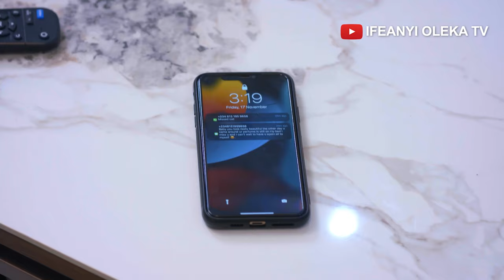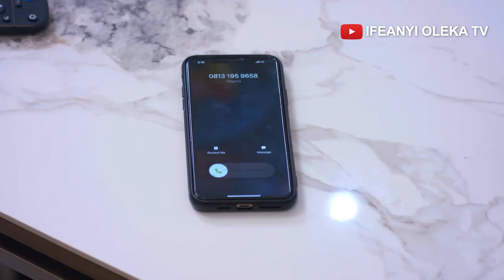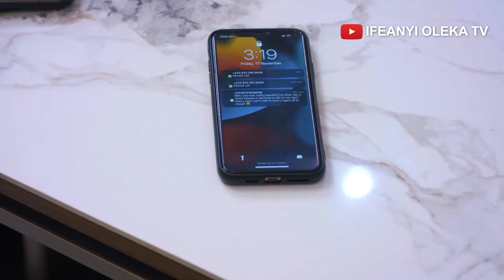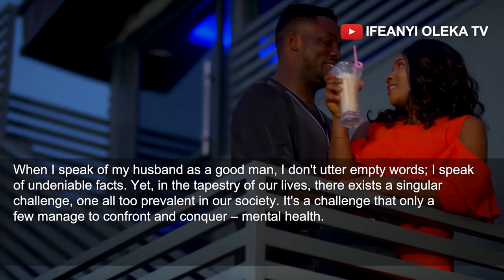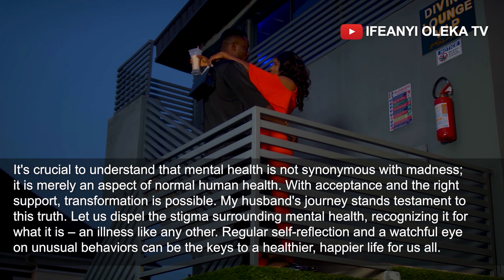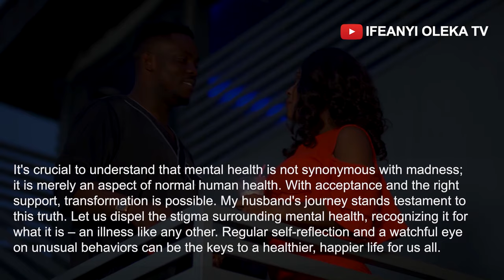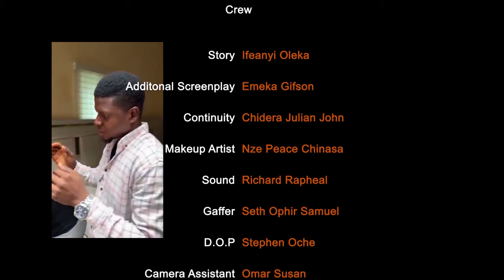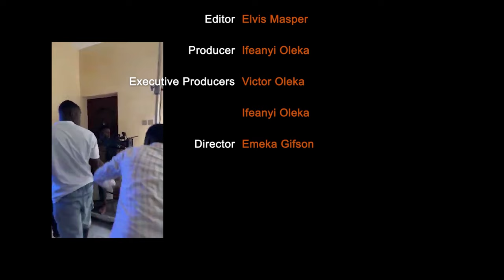WHISPERS OF BETRAYAL - IFEANYI OLEKA, PRECIOUS ONWUEZE, VICTOR OLEKA, LATEST 2024 MOVIE HD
"Shattered Harmony" delves into the complex journey of Ifeanyi Oleka, a loving husband grappling with bipolar disorder, as his life takes an unexpected turn when betrayal strikes from his closest friend.

Ifeanyi, portrayed as a compassionate and caring individual, finds himself battling the unpredictable highs and lows of bipolar disorder, which begin to strain his marriage with his wife, Precious. The narrative sheds light on the challenges faced by individuals and their loved ones when navigating the complexities of mental health.